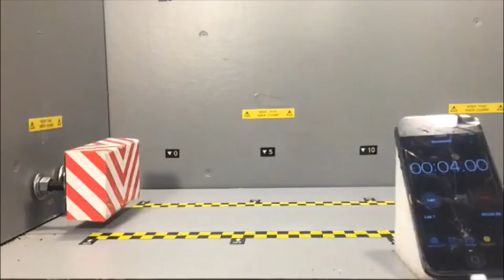CrashTest - Bandaid Brand vs Store Brand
Crash testing BAND-AID brand compared to store brand adhesive bandages

(Closed Caption)